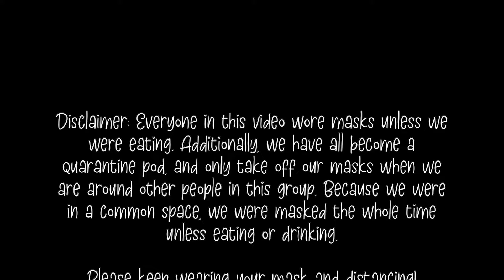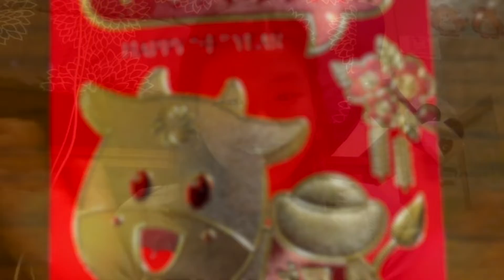My Chinese New Year 2021!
My friends and I had a COVID safe Chinese New Year celebration! Happy Year of the Ox! Dorm Tour and other fun college-related videos coming soon! Additionally, I'm on the road to 100 friends on youtube!